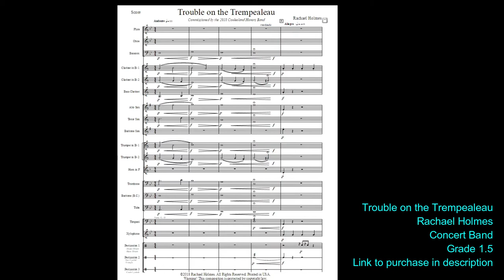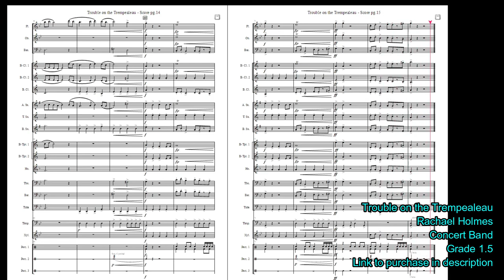Trouble on the Trempealeau by Rachael Holmes for concert band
Grade 1.5

Trouble on the Trempealeau was commissioned by the 2018 Couleeland Honors Band. Many of the participating schools lived in Trempealeau County in Western Wisconsin. I used the beautiful landscape and the Trempealeau River of this driftless area as inspiration for this piece. Many parts of the piece use suspensions creating a tension and release effect which remind me of Trempealeau’s breathtaking scenery. The suspenseful theme, pulsing rhythms, and yearning melodies leaves the audience wondering what happened on the Trempealeau.